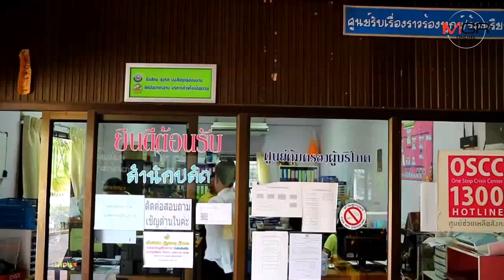ยายกลับลำ !ไม่เคยอนุญาตให้ นายกอบต.เอาหลานไปช่วยรักษาโรค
03/07/2019  ยายกลับลำ !ไม่เคยอนุญาตให้ นายกอบต.เอาหลานไปช่วยรักษาโรค ขณะเลขาฯบอกลายเซ็นไม่เหมือนเดิม
พังงา - เลขาฯนายก อบต.บอกลายเซ็น ลาออกของนายก ไม่เหมือนเดิม และ ยืนยันนายกไปรับส่งเด็กบ่อยครั้ง ขณะที่ยายกลับลำ ไม่อนุญาตให้นำหลานไปช่วยรักษาแบบนั้น แต่ยังไม่เชื่อหลานถูกอนาจาร